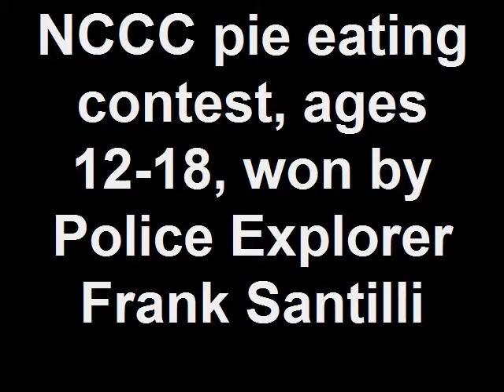NCCC pie eating contest, ages 12-18, won by Police Explorer